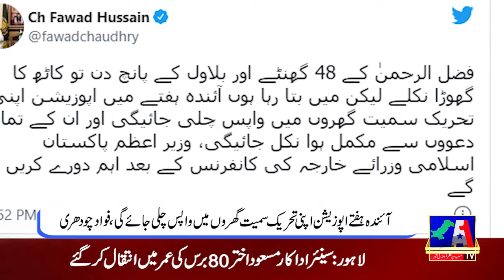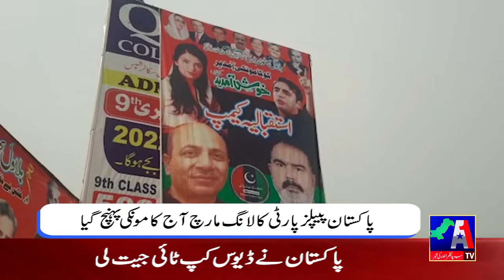Headlines | 06 March 2022 | A1 TV